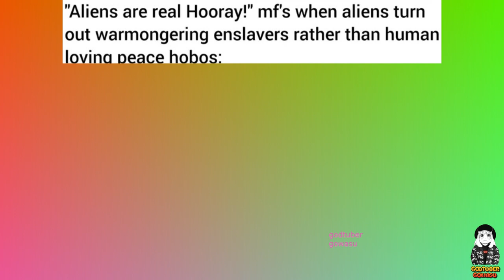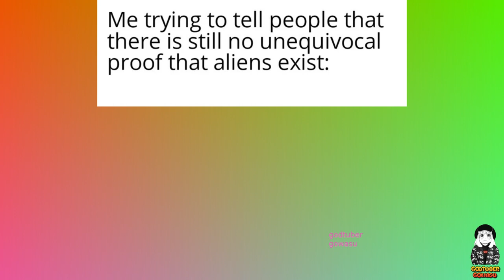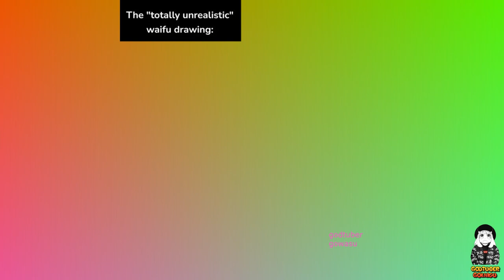No Sense Dank Memes 15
397325